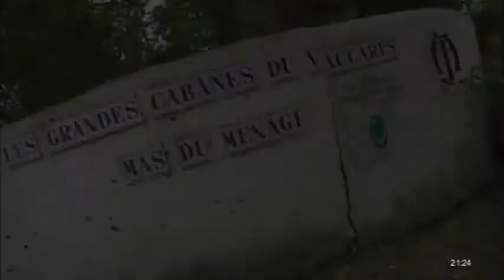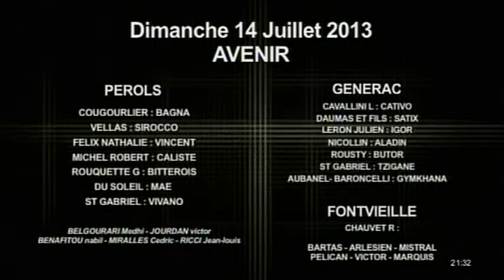Noir et Blanc du Mardi 09 Juillet 2013 (Partie 2)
Sites webs/blogs, copiez cette vidéo avec le bouton "Intégrer" !
Magazine de tauromachie camarguaise présenté par Patrick Mallet. Pour exploitation TV, droits réservés, nous contacter